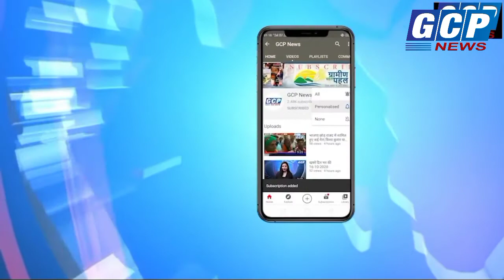मुख्यमंत्री नीतीश कुमार के गृह जिला नालंदा में लग रहे बार बालाओं के ठुमके,कोरोना गाइडलाइन की उड़ी..